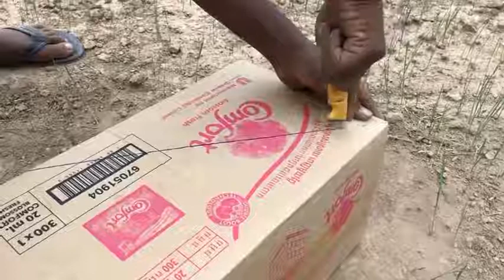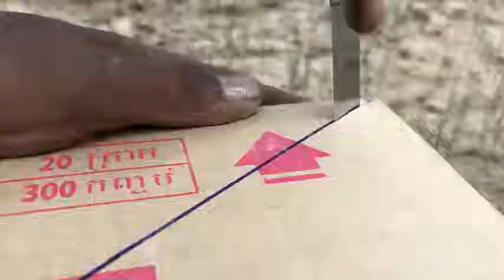Hack_Life_:_Creative_Best_Bird_Trap_Make_from_Big_Cardboard_Box_that_Work(480p).mp4